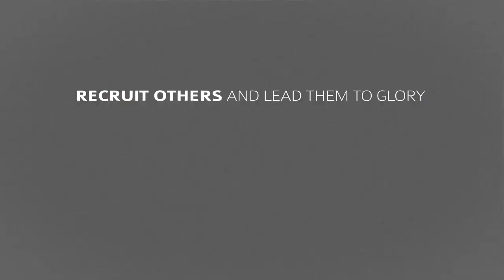The Vampire Tribunals Game Launch - iOS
- Independent games channel - In Vampire Tribunals you take the role of an awakened half human, half vampire species knows as damphyr, with the ability to sense demonic vampires that traffic among mankind. Use strategy and stealth to gain power by attacking demons around you or enter the mystical in-game portal known as the Janus Mirror to transport anywhere on the globe to challenge other real world iOS players while seeking out rewards and building your domain.

Players can quickly build a dark union of damphyr allies, establishing a powerful “House” that combines their collective powers to combat oncoming attacks. Use the Deck of Days to overcome your enemies by casting a variety of spells that can cloak you for stealth attacks, rebuff oncoming assailants, and summon protective demons.